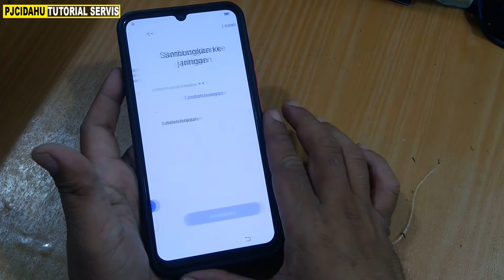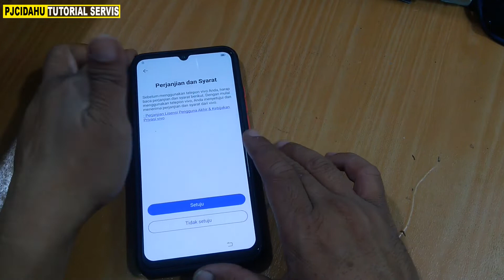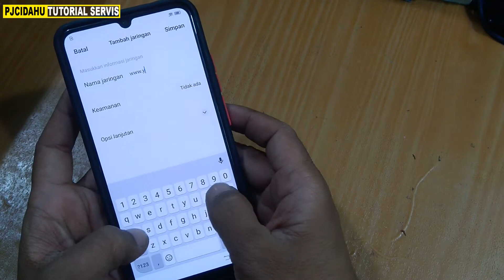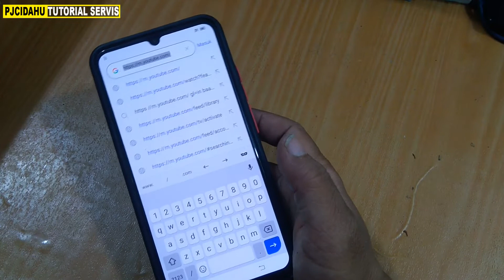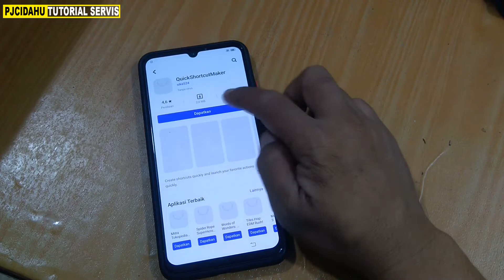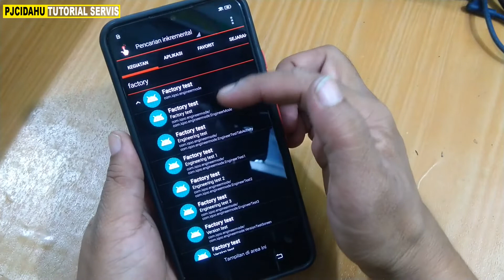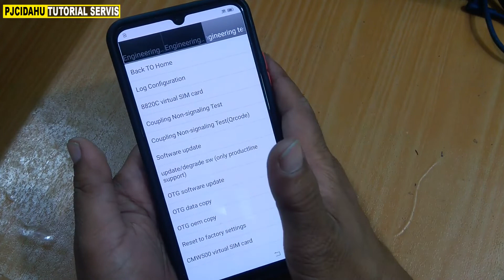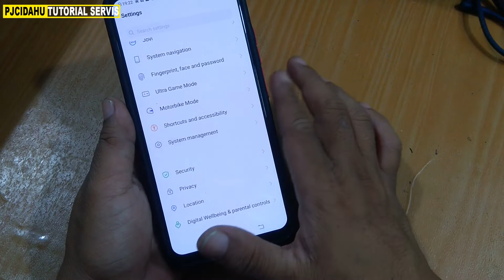Cukup Mudah FRP Bypass Vivo S1 Pro Android 11 Terbaru 2022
Di video kali ini saya akan berbagi tips dan trik bagaimana cara melakukan bypass akun google Vivo S1 PRO 8/128 dengan seri Vivo 1920 yang terlupa akun google setelah dilakukan hardreset, untuk lebih jelasnya silahkan kalian simak video ini sampai selesai.
Coba Trik Ini Setelah Tips Yang Lain Belum Berhasil Dijamin sukses 100%.
Trik bypass Vivo Android 11 yang telah di update patch security terbaru 1 Januari 2022 ini tanpa menggunakan 2 handphone, tanpa install aplikasi easy share, jadi mudah di ikuti dan tidak ribet.
Di coba juga trik yang lainnya silahkan cek video trik lainnya di bawah ini:
Semoga bisa memberikan manfaat.

vivo s1 frp bypass android 11
vivo s1 frp bypass android 11 tanpa PC
vivo s1pro frp bypass android 11